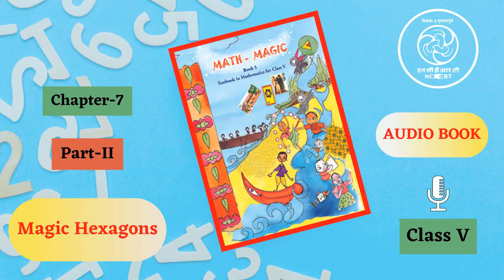Chapter 7 Part 2 Magic Hexagons